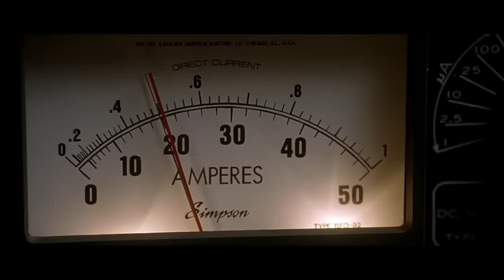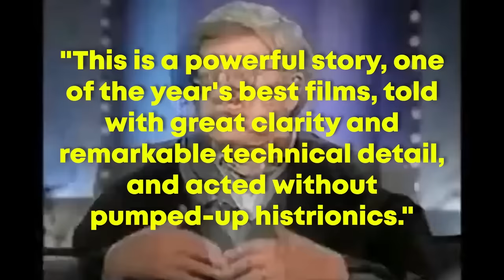APOLLO 13, ¿Sigue siendo un clásico 30 años después?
En 1995, el icónico cineasta RON HOWARD se propuso hacer un docudrama sobre el famoso viaje lunar estadounidense, APOLLO 13. Famosamente, el viaje a la luna que estos valientes hombres emprendieron estuvo plagado de problemas técnicos, luchas personales y las emociones exacerbadas de toda una nación que contaba con que lograran el éxito. La película está protagonizada por TOM HANKS, BILL PAXTON, KEVIN BACON, GARY SINISE, ED HARRIS y KATHLEEN QUINLAN. Es una épica travesía sobre una misión casi imposible a la luna que hizo historia, así que, naturalmente, necesitamos saber si la película en sí sigue siendo un clásico triunfante después de casi 30 años. ¡Vamos!